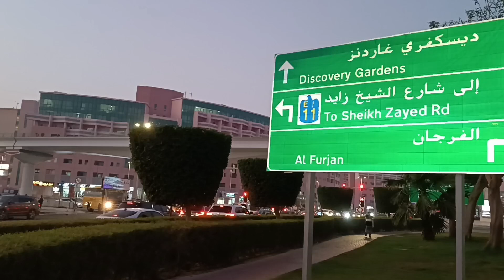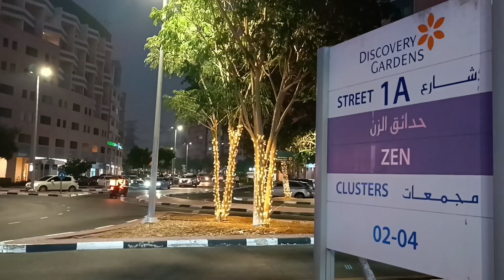Discovery Gardens Dubai